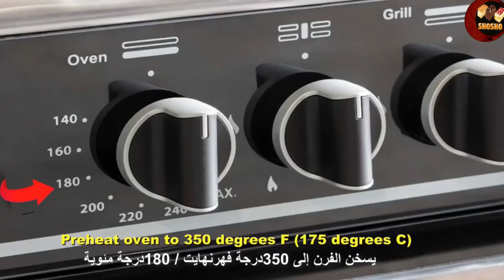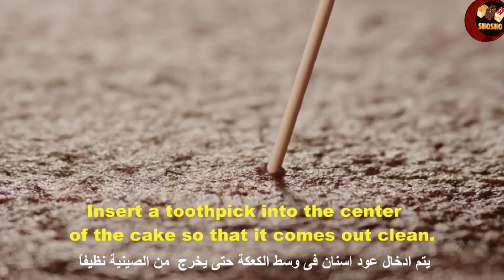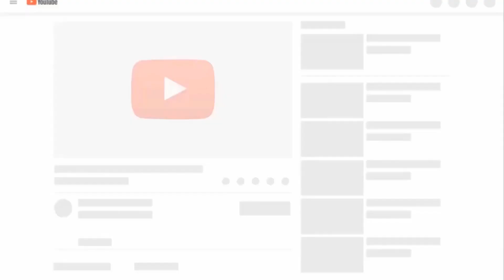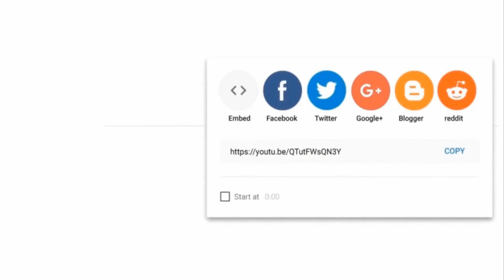How to make a delicious cherry cake An easy recipe from shosho cake and sweets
How to make a delicious cherry cake An easy recipe

How to make a delicious cherry cake
Ingredients:
ـــــــــــــــــــــــــــــــــــــــ
1 cup of milk

1 tablespoon vinegar

1 cup all-purpose flour

2 cups white sugar

Half a cup of unsweetened cocoa powder

1 teaspoon baking powder

2 teaspoons of baking soda

2 eggs

Half a cup of vegetable oil

1 cup strong, cold brewed coffee

1 teaspoon vanilla

Cherry pie filling box

Half a cup of cherry drink